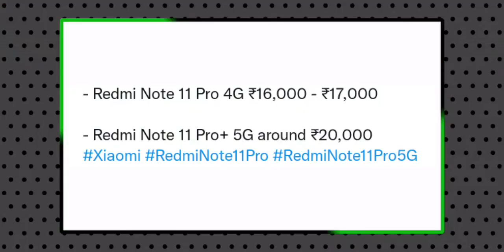Redmi Note 11 Pro & Redmi Note 11 Pro+ Release date, Price - ఇంత తక్కువలో వస్తాయని అస్సలు అనుకోలేదు!